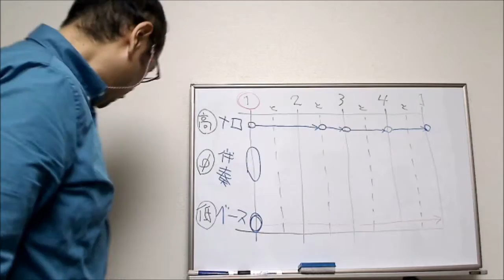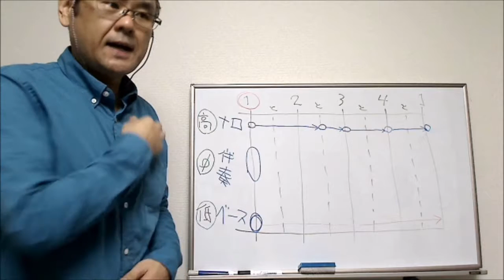ソロギターのアレンジ入門_5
ぺぺタスギターレッスンDVDサンプル動画。ソロギターの仕組み徹底攻略STEP-1から、ソロギターアレンジの構造_5。ぺぺタスウエブショップで販売中。ぺぺタスギター教室も絶賛感謝。販売中のレッスン動画より選抜し、2分くらいずつにして、公開してゆきます。